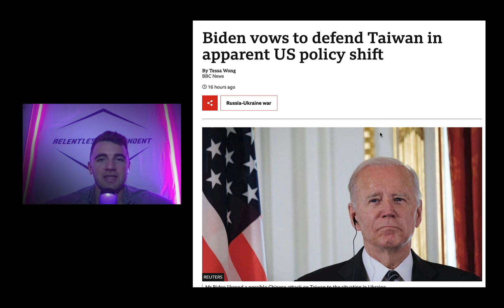Biden misspoke | China outraged